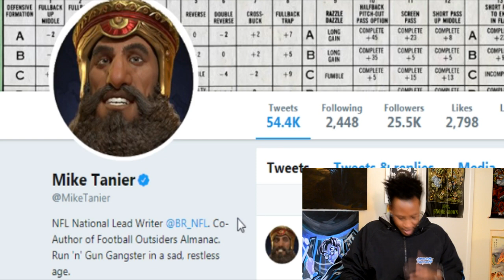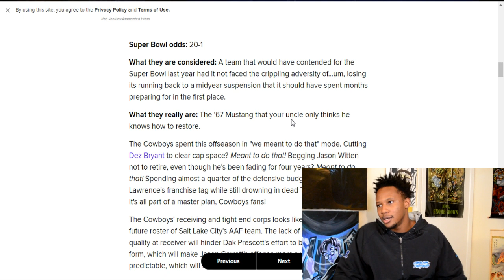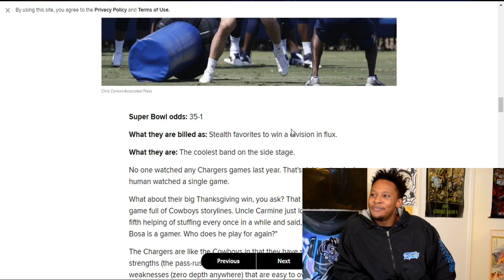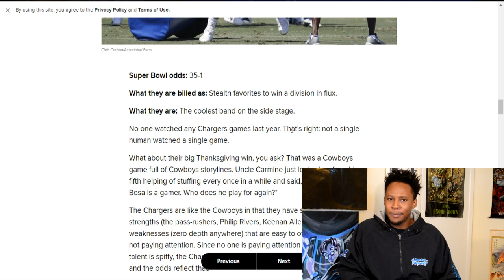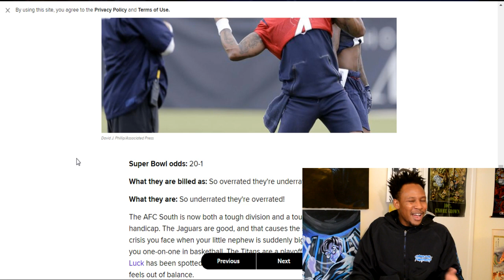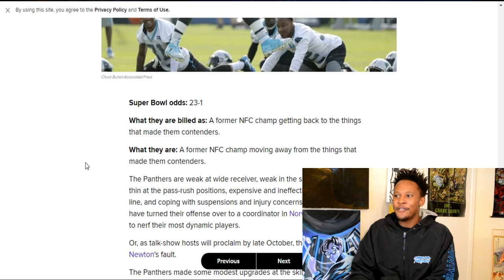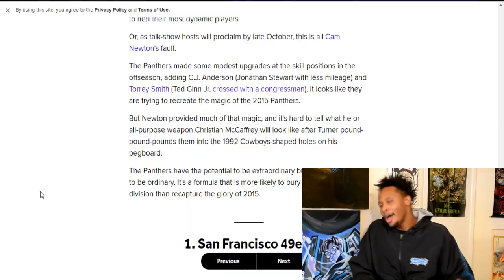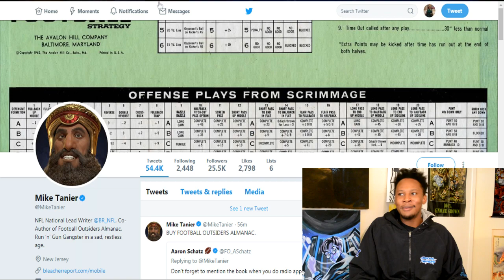ARE THE CAROLINA PANTHERS THE 2ND MOST OVERRATED TEAM IN THE NFL?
It's late July and Bleacher Report is desperate to find any kind of content to put on its website. That's all there is to it.